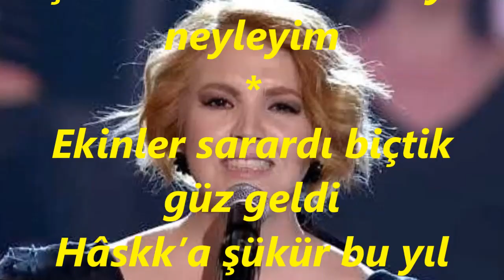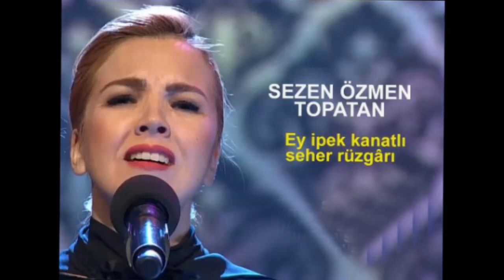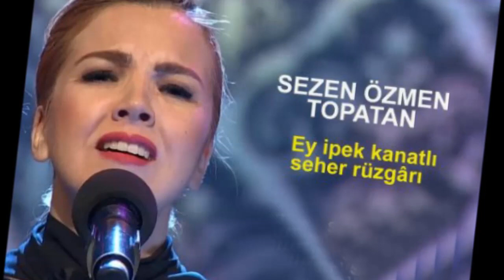Sezer ÖZMEN-Yeşil Gözlerinini Ufkuma Gerki (HİCAZ)R.G.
SOLİST:
*SEZEN ÖZMEN*
VİDEOYU YAPAN
*RECEP GAYRETLİ*
GÜFTE:  RAMAZAN GÖKALP ARKIN
BESTE:  SADETTİN KAYNAK
USUL:  CURCUNA
MAKAM:   HİCAZ
Yeşil Gözlerini Ufkuma gerki
Bahar geldi diye Türkü söyliyem
Sarı saçlarını yüzüme serki
Koklayıp öperek yaz geldi diyem
Turnalar uçun yayladan geçin
Yârimi seçin Turnalar
Gurbet elde kaldım Hâlim nicedir
Derdim şu dağlardan daha yücedir
Ayrılık sevene  bilmecedir
Çözemedim bilmeceyi neyleyim
Ekinler sarardı biçtik güz geldi
Hâskk’a şükür bu yıl bire yüz verdi
Nidem ki yokluğun pek öksüz geldi
Sen yeterdin ekinleri neyleyim
Yârimi seçin Turnalar.